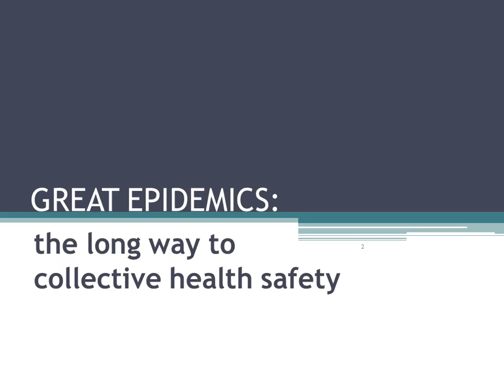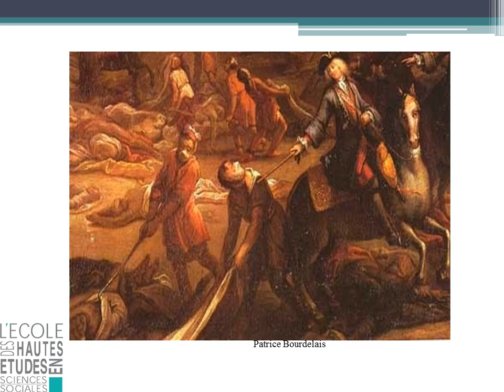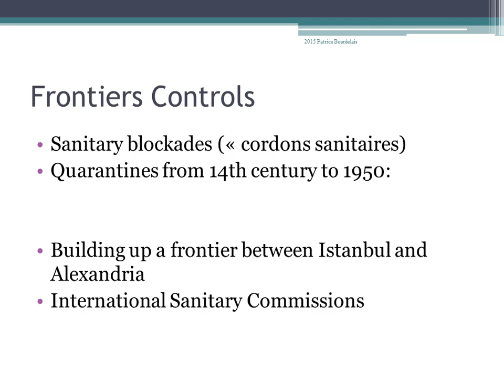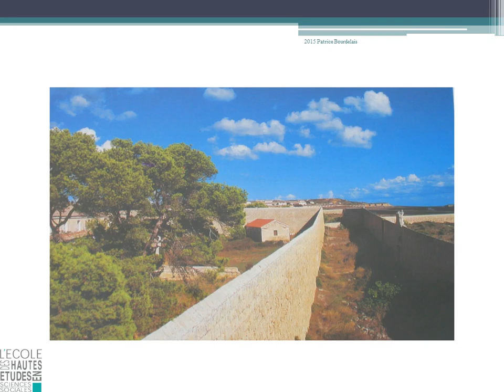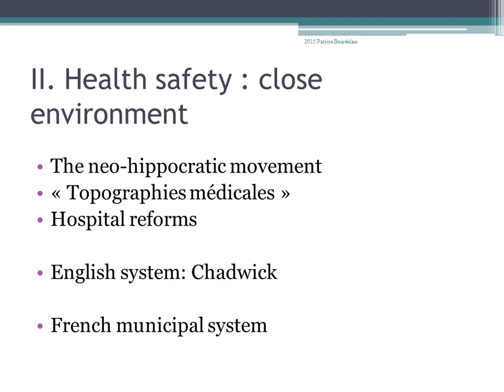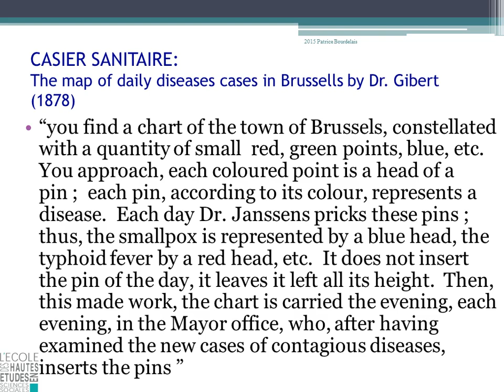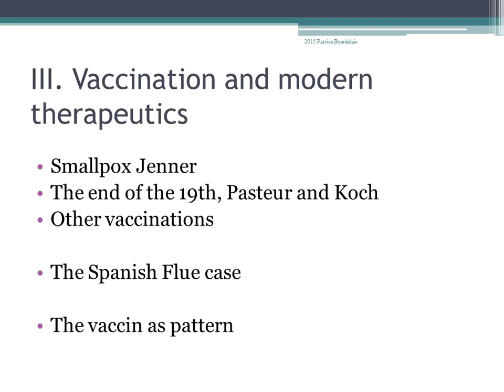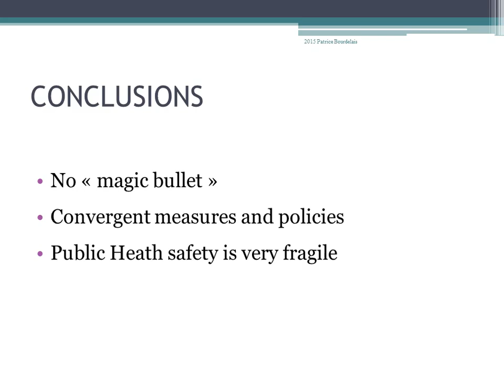SRLF 2015 - Histoire des grandes épidémies - P. BOURDELAIS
Présentation par P. BOURDELAIS pendant le Congrès de la SRLF 2015, titré "Grandes épidémies : la longue marche vers la sécurité sanitaire collective", pendant la session "Histoire des grandes épidémies".